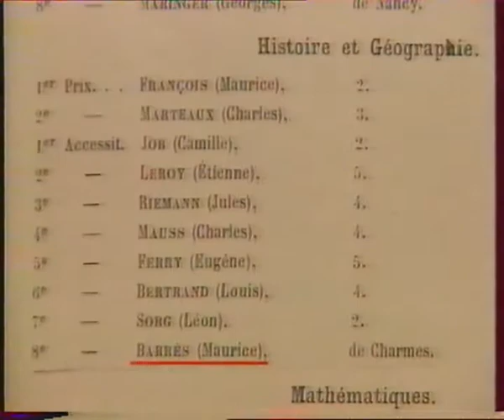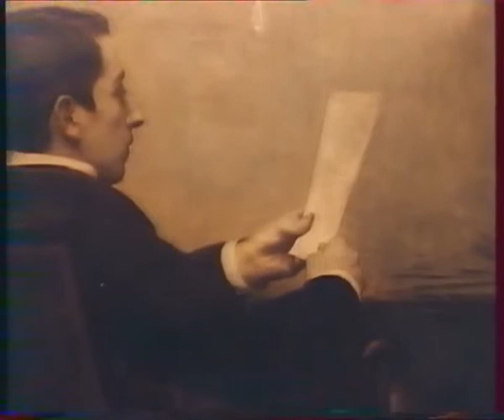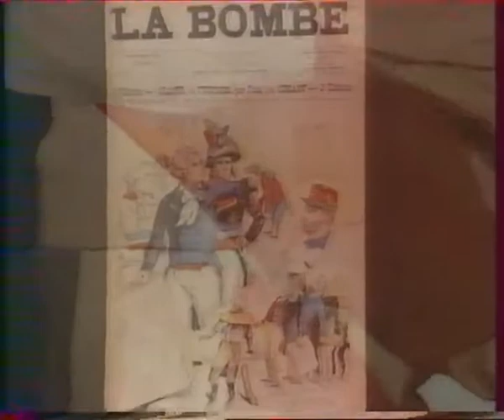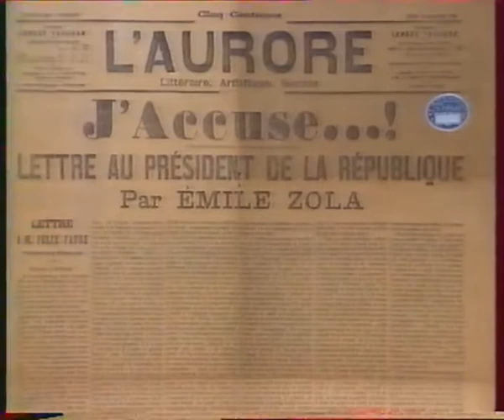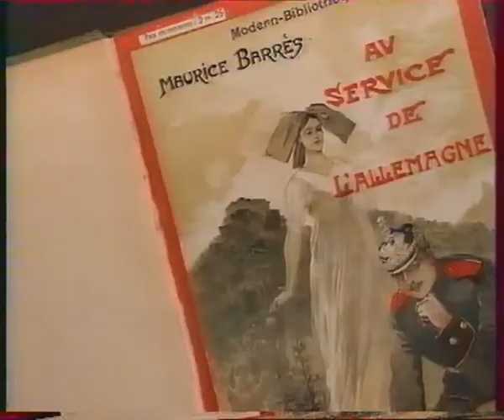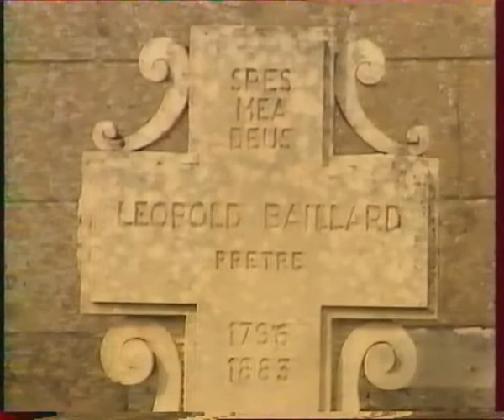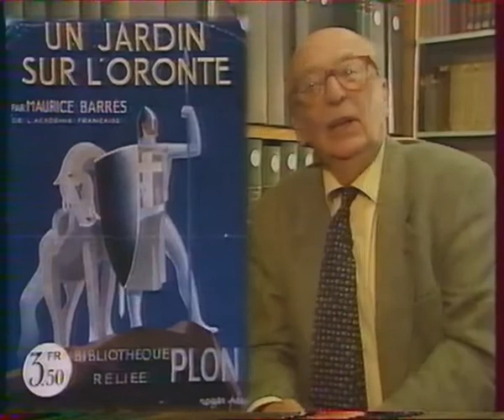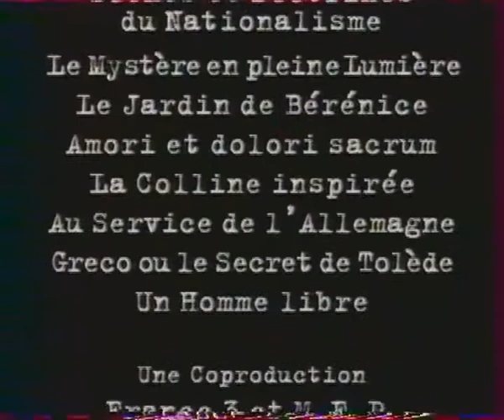France 3 Un Siecle d'Ecrivains Barrès